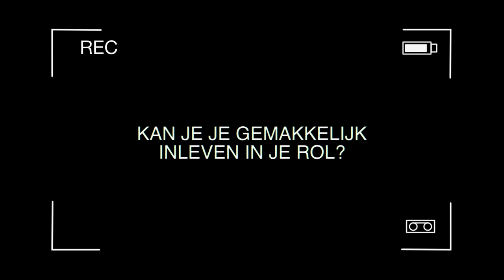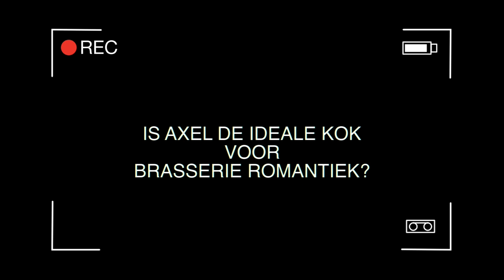Aflevering: Vlaamse topacteurs in "Brasserie Romantiek"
Sara De Roo, Axel Daeseleire, Koen De Bouw, Filip Peeters, Barbara Sarafian en Tine Embrechts spelen mee in "Brasserie Romantiek", een dramatische en smakelijke komedie over de liefde.